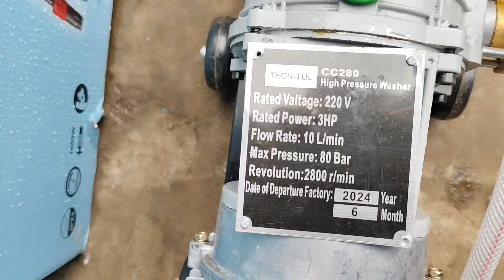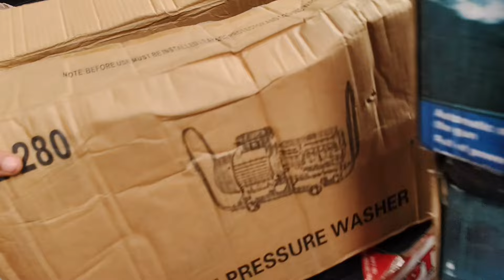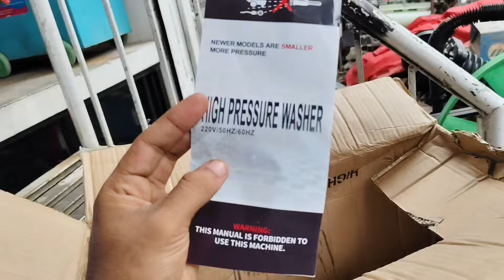High Pressure Washer machine with 3Hp motor | Car washer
PRODUCT SPECIFICATION :
Model No                             -   CC280
Working Pressure (BAR)   -    80
Power ( HP)                         -    3
Voltage                                 -    220V
Flow (L/MIN)                       -    10L/min
Rotating Speed (RPM)       -    2800
Auto Stop (YES/NO)           -    YES

ABOUT COMPANY :

TECH-TUL  Company is the best Brand in power tools hand tools electric tools etc it's all tools are Europe standard in this video you can see TECH-TUL washer basically it's high pressure washer for commercial work.

80bar high pressure washer
INGCO high pressure washer
Hyundai high pressure washer